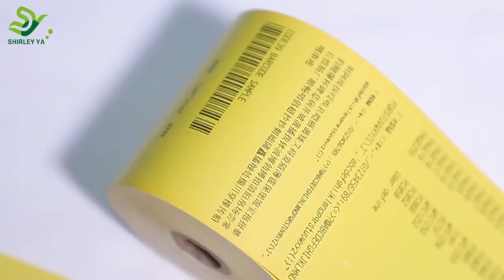TP063 color thermal paper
SHIRLEY YA Color Thermal Paper is a vibrant and versatile printing solution that adds a pop of color to receipts, labels and creative projects.